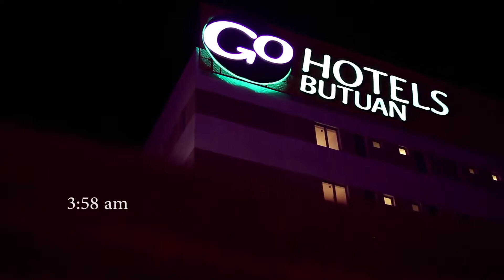Rabiev & Sweet wedding